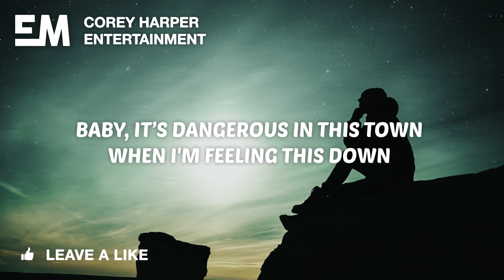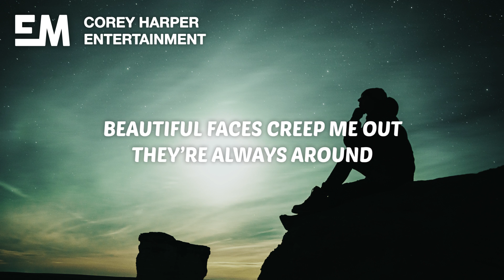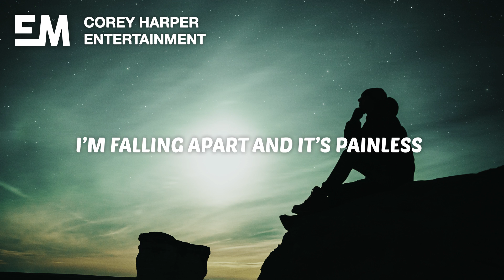Corey Harper - Entertainment (Lyrics)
🎤 Lyrics:

[Verse 1]
I don’t want to go outside
I don’t need another kind of sleepless night
And what about the other side
I don’t want to have to die to find out what it’s like

[Pre-Chorus]
Baby, it’s dangerous in this town when I'm feeling this down
Beautiful faces creep me out when they’re always around

[Chorus 1]
I’m falling apart and it’s painless
I dance with the dark and I hate it
So sick of the entertainment

[Verse 2]
I don’t want to fake a smile
I don’t want to have to just to stay awhile
Now I think I’m losing my friends to the things that they think are in
Style

[Bridge]
Instrumental